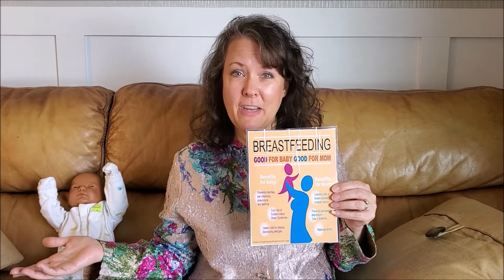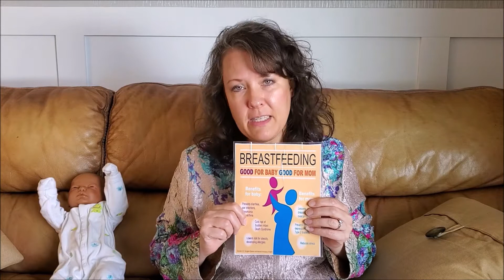Benefits of Breastfeeding--Breastfeeding Class Pt. 1/7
Breastfeeding class presented by WIC Breastfeeding Peer Counselors. Part 1 of 7.

Breastfeeding isn't beneficial only to babies, but to moms as well!